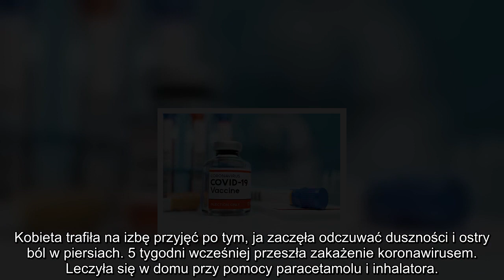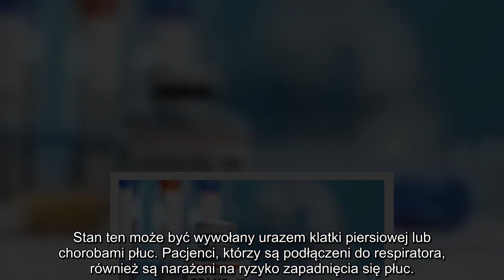✅ 38-latka wyleczyła się z COVID-19. Teraz zapadły się jej płuca.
✍ O prawdziwym pechu może mówić 38-latka z Holandii, która po tym, jak całkowicie wyleczyła się z COVID-19 w domu, zachorowała na odmę opłucnową.. Kobieta trafiła na izbę przyjęć po tym, ja zaczęła odczuwać duszności i ostry ból w piersiach. 5 tygodni wcześniej przeszła zakażenie koronawirusem. Leczyła się w domu przy pomocy paracetamolu i inhalatora..  Z początku czuła się dobrze, ale z czasem pojawiły się u niej pierwsze niebezpieczne objawy, które wskazywały na niebezpieczną chorobę. Ból nasilał się każdego dnia.. Prześwietlenie nie pozostawiło złudzeń. Pokazało, że kobieta miała „obustronną odmę opłucnową”.. Według badaczy z National Institutes of Health zapadnięte płuco pojawia się, gdy powietrze przedostaje się z płuc do przestrzeni pomiędzy płucem, a ścianą klatki piersiowej. To uciska płuco i nie pozwala na prawidłowe rozszerzanie. . Stan ten może być wywołany urazem klatki piersiowej lub chorobami płuc. Pacjenci, którzy są podłączeni do respiratora, również są narażeni na ryzyko ...